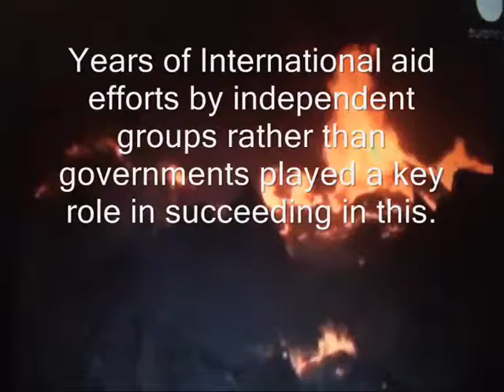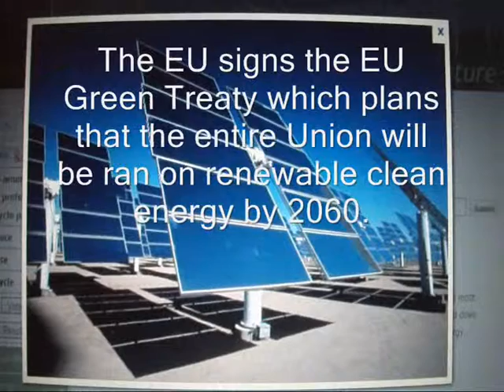Zeitgeist 2053: Year in Review